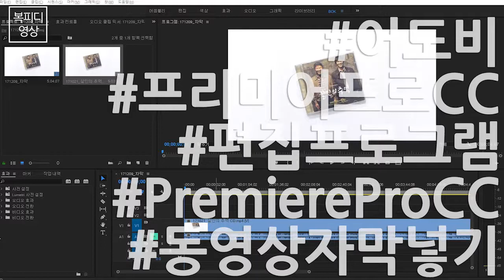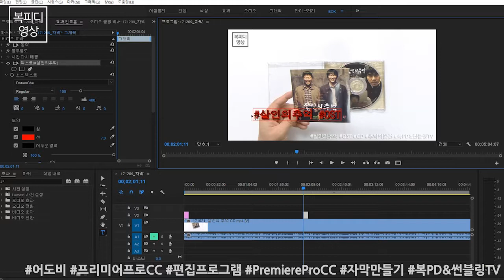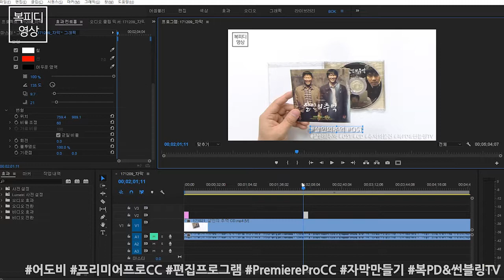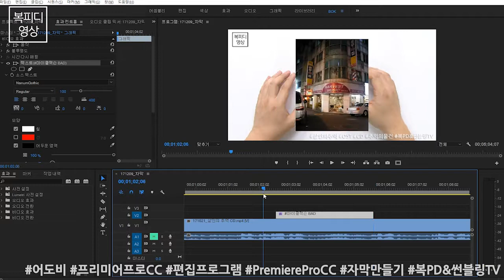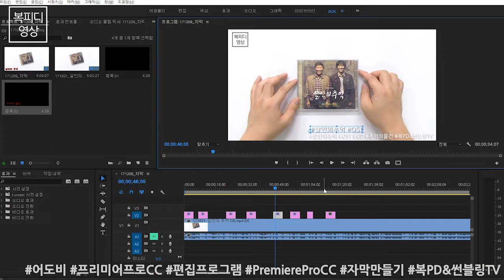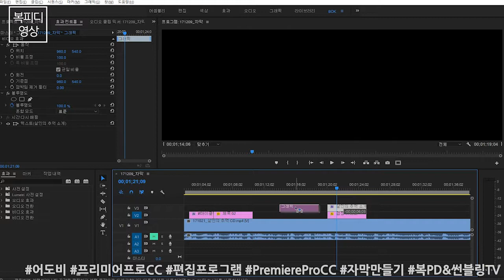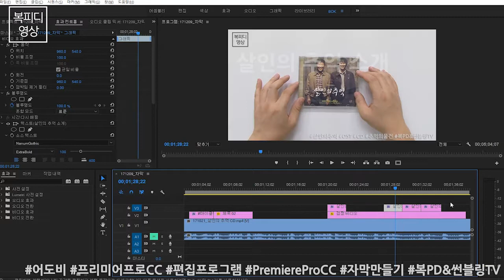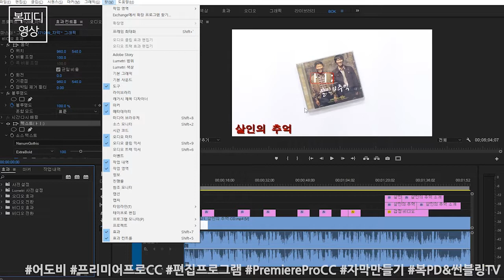동영상편집프로그램 어도비 프리미어프로 CC 자막 넣기_Adobe Premiere Pro CC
동영상편집프로그램 어도비 프리미어프로 CC 자막 넣기
간단히~ 설명해드리겠습니다.